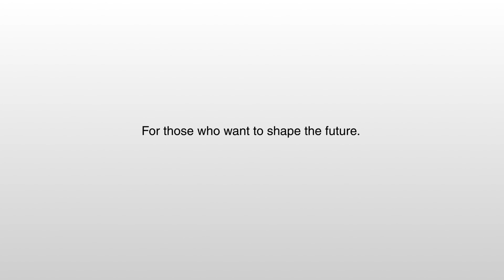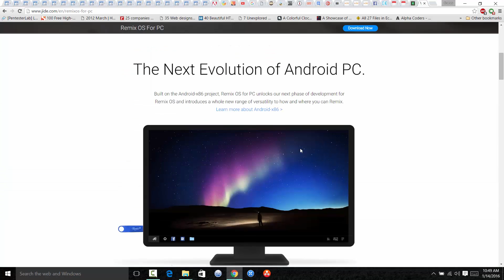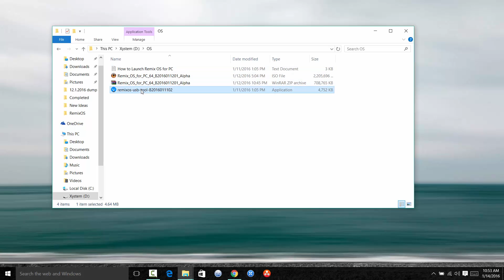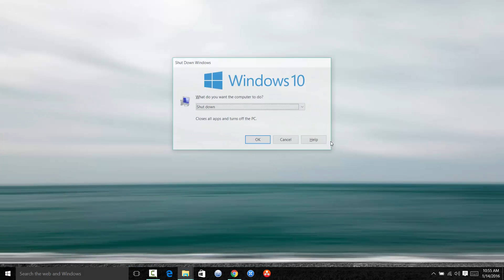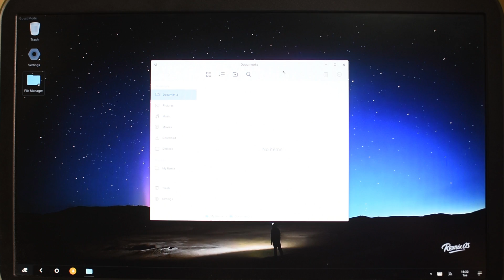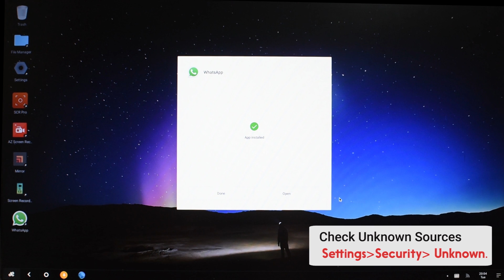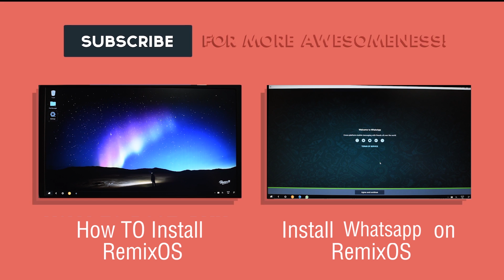What is Remix OS, How to Install Remix OS ! - The Best Android Experience Yet !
RemixOS has been really made it out there with its portability and functionality and in this Video i Guide you On How to Install it On Your PC/ Mac

SanDisk Ultra Usb 3.0 16 GB (Rs.409)

Sandisk Ultra Usb 3.0 32 Gb (Rs. 769)

Lexar JumpDrive Usb 3.0 16 Gb ( Rs. 449)

Lexar Usb 3.0 32 GB (769)